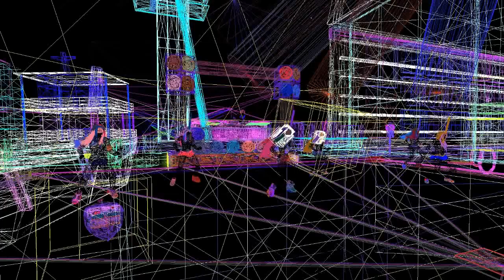Rendering Metadata - Second Life [HD]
Rendering Metadata (2010) was set on Second Life real-time virtual 3D environment. Directed by Steve Beck, the film is a Metaverse Machinima Production, and Distributed by Metaverse Branding.

Apart from the transitions, where were used some third part plugins, the metadata seen in this film were not produced by post edition/production programs, such as Adobe AfterEffects. For more detailed information on XMP metadata in After Effects, please follow this

The images were captured as it, by rendering in-world several combs of metadata, like Bounding Boxes, Octree, Shadow Frusta, Occlusion, Render Batches, Texture Animation, Texture Priority, Texture Area, Face Area, Lights, Collision Skeleton, and Raycast. Most images were produced while also rendering Wireframe, Framebuffer Objects, Global Illumination, and Deferred Rendering.

Render Metadata is accessible through Develop menu, in Second Life Viewer 2. The Develop menu is not for general use. It provides access to unsupported features on SL Viewer 2.

The film was made with use of Registered Scripted Agents [Bots] rather than human being. The Bots wear Teen Avatars made by Lilly Figgis, the M3D Designer.

It was set at M3D Teen Dance Club, in SL.